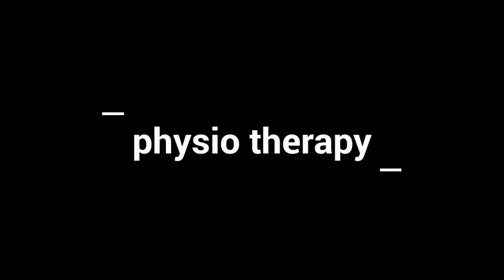Physio Therapy in Nadipathy, Kakinada